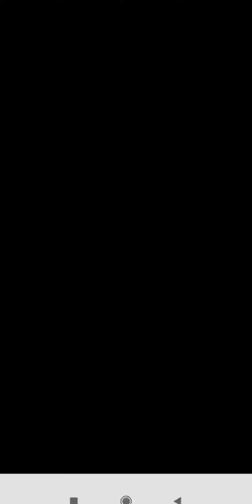Johnny Trigger Game Play in android by saygames level 1 to 10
If you’ve got your own helpful suggestions then feel free to add them in the comments section at the bottom of the article. Before we get there though, let’s get on with our guide.

Hey, The Top Charts Game Store Gaming Channel on YouTube! Upload daily walkthrough gameplay funny & best moments games videos compilation . You can find a lot of videos all in 1080p 60fps HD Quality of the most popular mobile best games and top games on iphone (iOS / Android) 2020. Best android, iphone games strategy, puzzle, action, adventure, board, card, casino simulation or even finance, sport, music, role playing, trivia and many more.